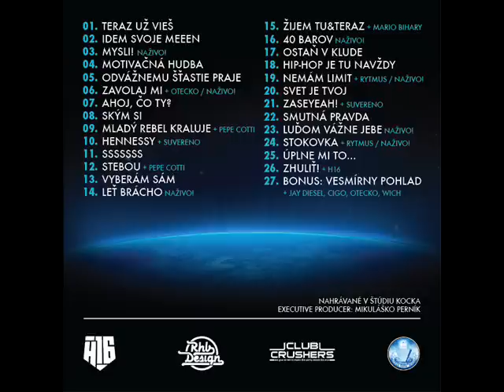Majk Spirit - Žijem tu & teraz {+Mario Bihary} (MLADY REBEL Mixtejp)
MAJK SPIRIT - MLADY REBEL MIXTEJP 2010